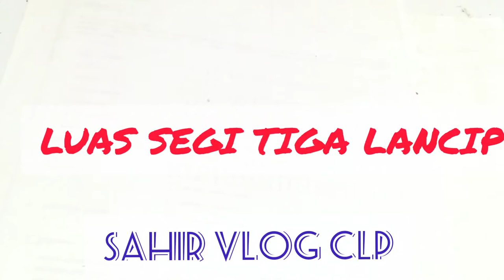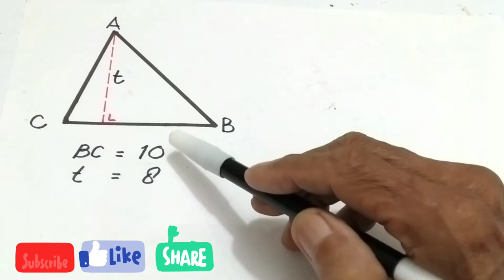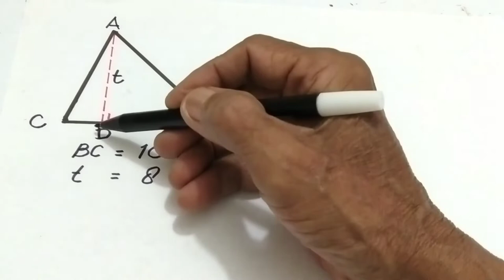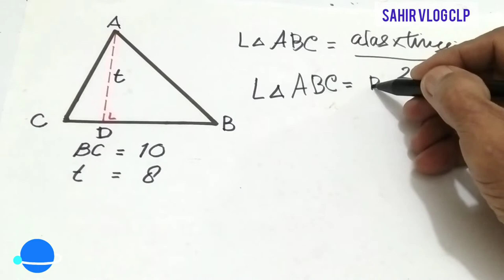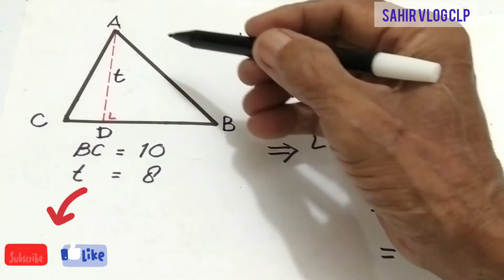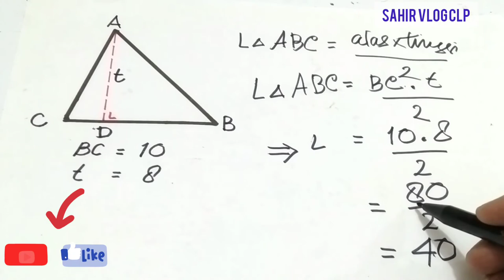LUAS SEGITIGA LANCIP || tahap demi tahap dalam mencari luasnya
LUAS SEGITIGA LANCIP, pada video saya LUAS SEGITIGA LANCIP ini ditunjukan cara menentukan LUAS SEGITIGA LANCIP dengan mempergunakan rumus at : 2, untuk a maupun t diketahui.

Terima kasih sudah menonton video LUAS SEGITIGA LANCIP ini,..mohon dukungan anda dengan cara subscribe like dan comment, untuk dukungannya saya ucapkan terima kasih semoga anda semua diberikan kesehatan yang sempurna dimudahkan semua urusannya dan dimurahkan rezekinya, tonton video LUAS SEGITIGA LANCIP ini sampai tuntas diharapkan dapat memberikan manfaat bagi kita semua.. 🙏🙏

Math Brain,
Matematico Teca,